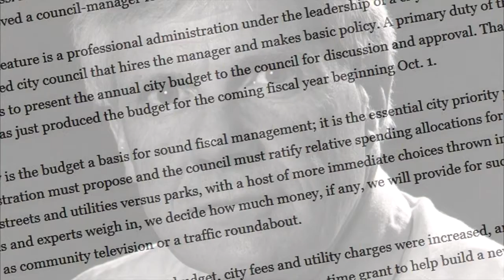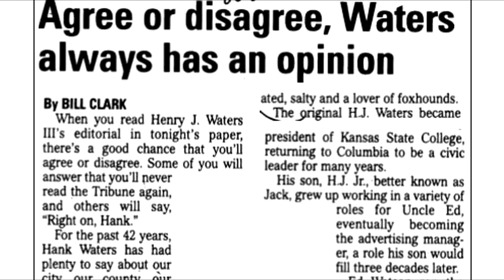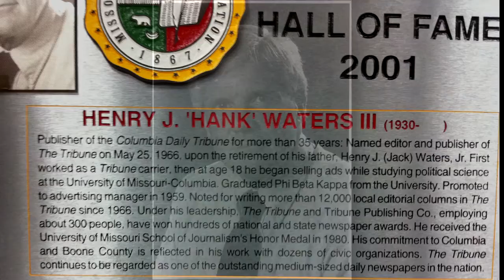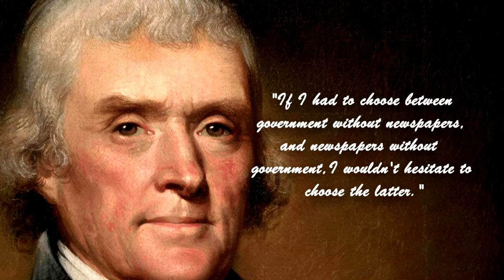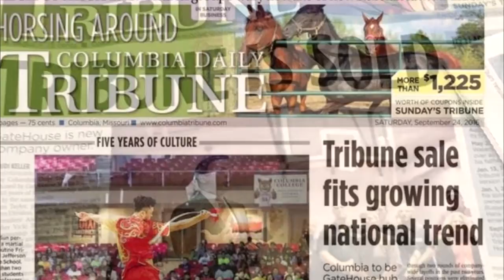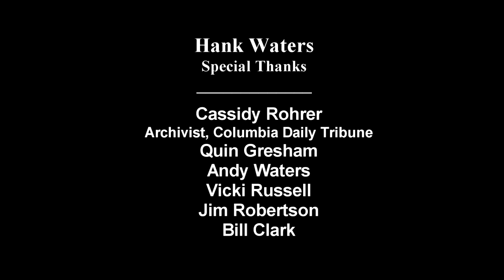Hank Waters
New inductee into the Boone County Historical Society "Hall of Fame"
Henry "Hank" Waters III. Produced by Baker HD and BCHS Director, Chris Campbell.